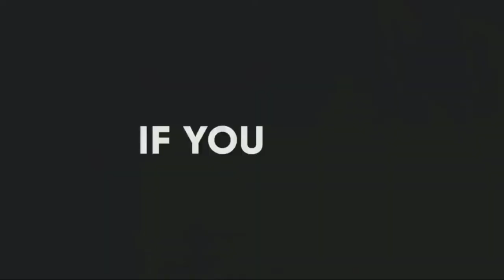Taranta shabeelka | duurjoog | xayawaano | Q2